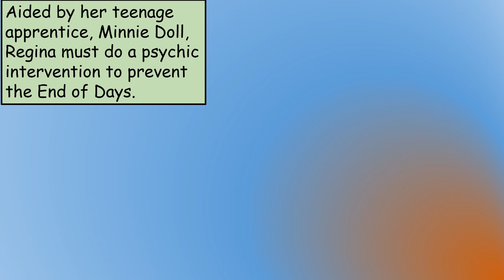NYEve 1999 trailer by Gregg Sapp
Trailer for "New Year's Eve, 1999," book six of the "Holidazed" series of satires by Gregg Sapp. Music by the Oak Island Skunk Jumpers.